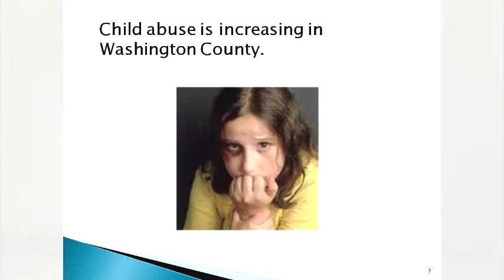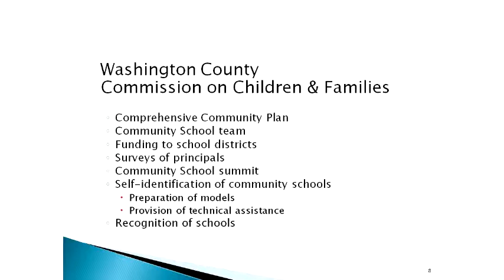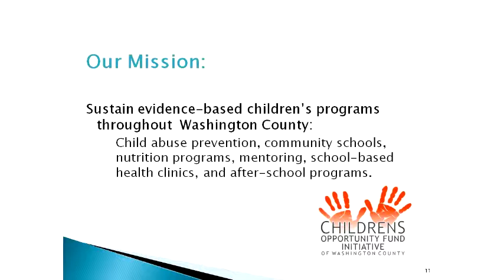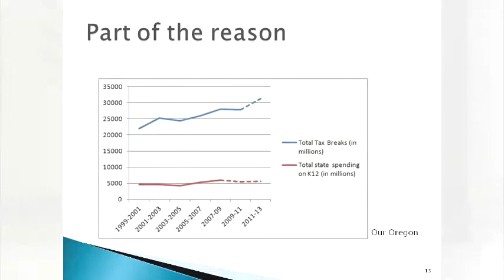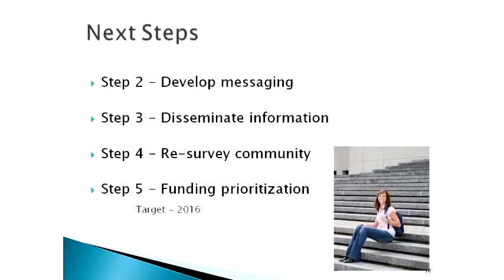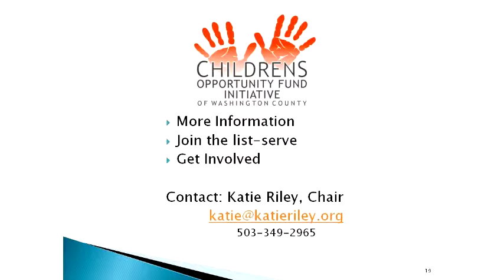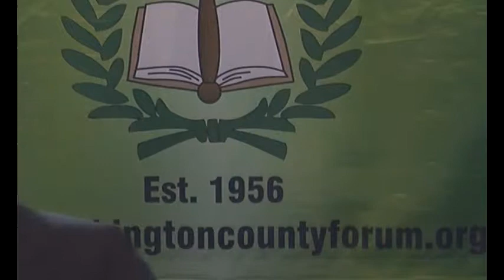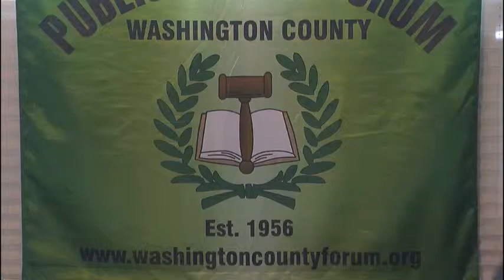WCPAF 9-23-2013 Katie Riley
Washington County Public Affairs Forum presents Katie Riley on the Children's Opportunity Fund Initiative